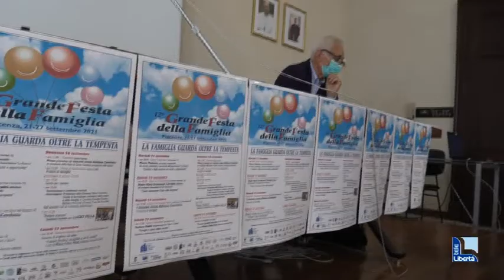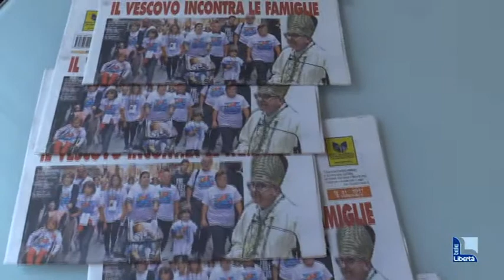"Guardare oltre la tempesta”: torna dal 21 al 27 settembre la Grande festa della famiglia